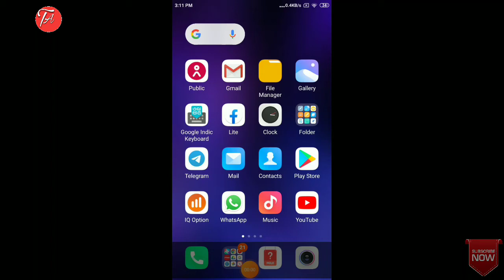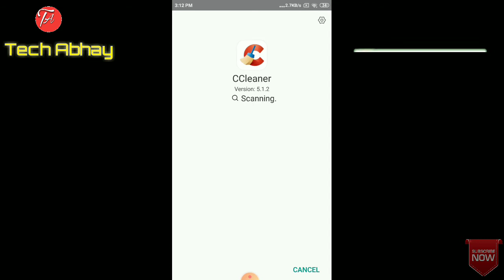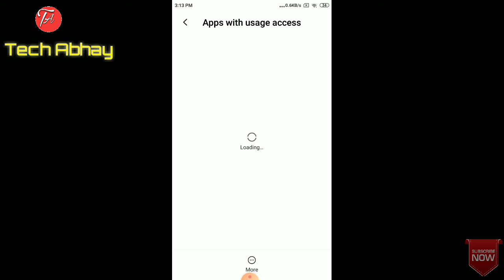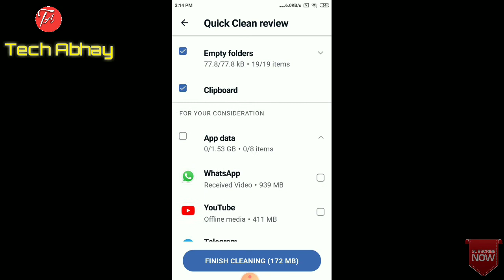Bina kuch delete kiye mobile ki storage khali kaise kare|ccleaner free use kaise kare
Hello dosto aaj ki is video me maine aapko apke phone ke chupe huye junk gandgi aur virus ko delete karne ka ek beat cleaner bataya h

Your Queries;
Tech abhay,Bina kuch delete kiye storage delete kaise kare,Ccleaner free use kaise kare,Apne mobile ki storage clean kaise kare bina app delete kiye,Storage khali kaise rakhen,Samsung storage problem solve,Mi storage problem solve,Internal storage full,How to clean storage any files delete,System storage kaise khali kare,Storage space running out mi,Bina kuch delete kare storage kam kaise kare,Bina kuch delete kare storage clean kaise karen,Storage clean in android